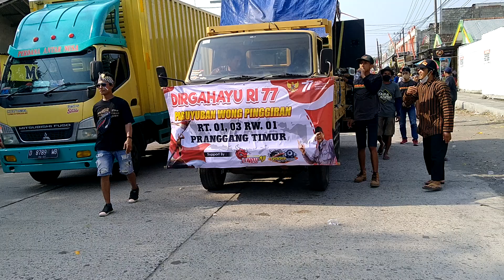timur RT 01,03,rw 01 mengusung sapi Brahman raksasa mantaap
sapi viral pranggang timur RT 01,03,RW 01 mengusung sapi Brahman dalam karnaval mantaap